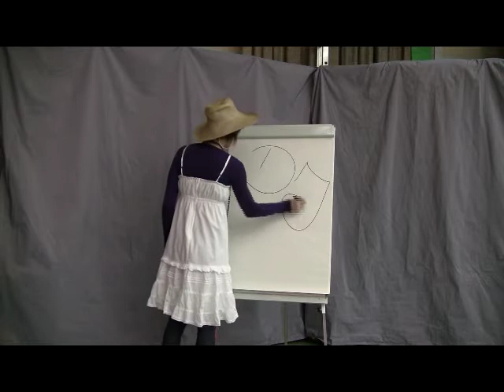Illusion_Gruppe_3.mov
Modul Illusion im Film
8. Klasse Kreuzfeld 4 Langenthal